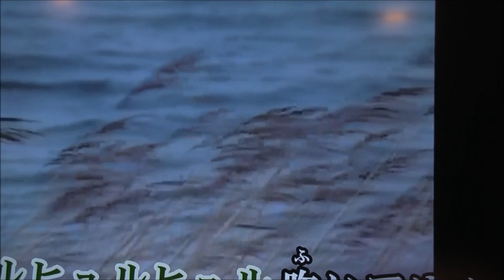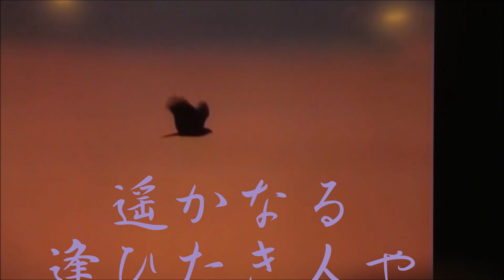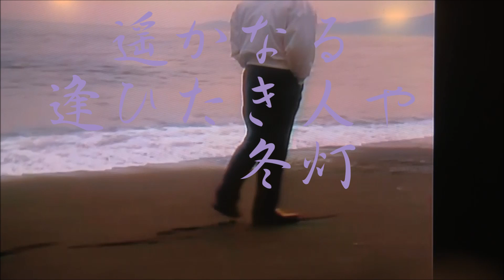江差・追分・風の街 大川栄策／昭和レトロ親父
作詞：遠藤実 作曲：遠藤実　ゝ(＾〟┰＾〟）ゝ大川栄策さんが若い！３０数年前でしょうか?